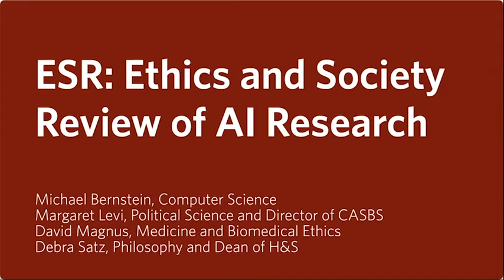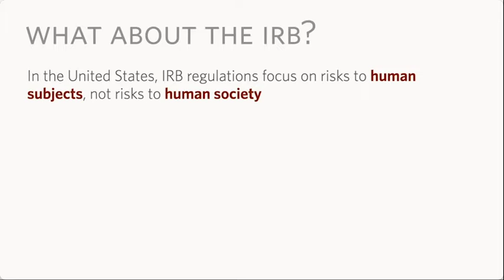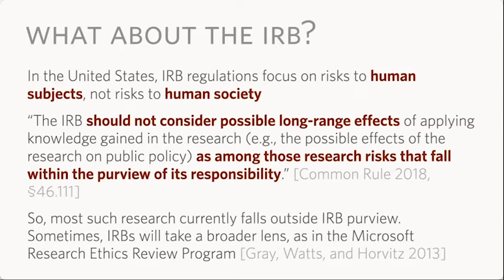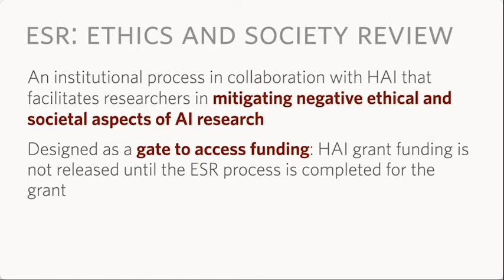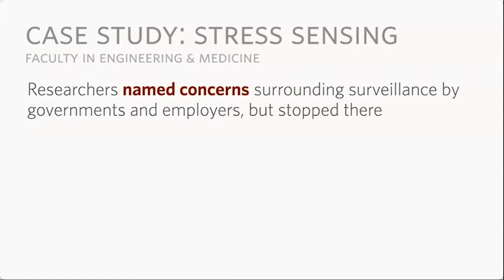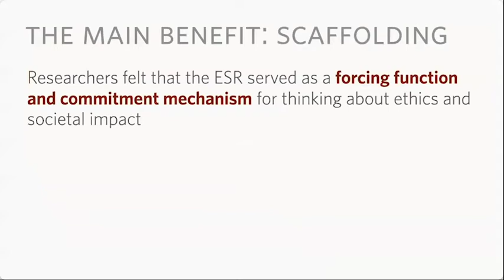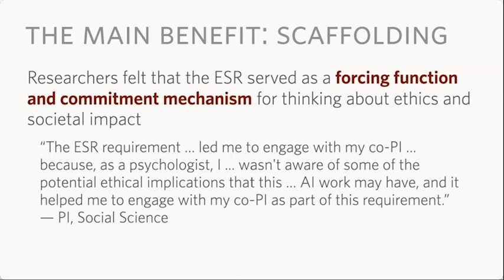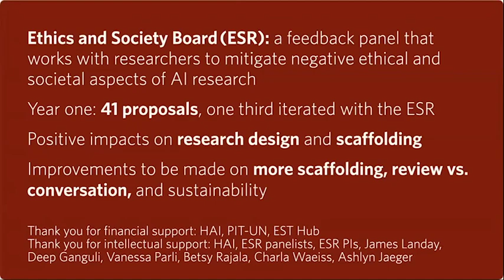PIT-UN 2020 Grantee - Developing An Ethics Review Board for Artificial Intelligence Research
Developing An Ethics Review Board for Artificial Intelligence Research

Michael Bernstein
Associate Professor of Computer Science and STMicroelectronics Faculty Scholar at Stanford University